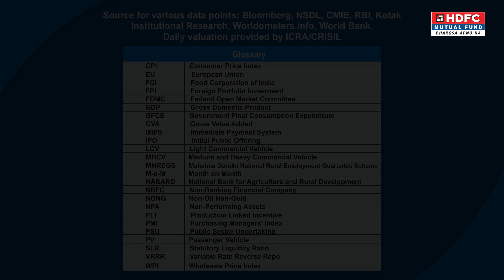HDFC MF - Debt Market Update - November 2021